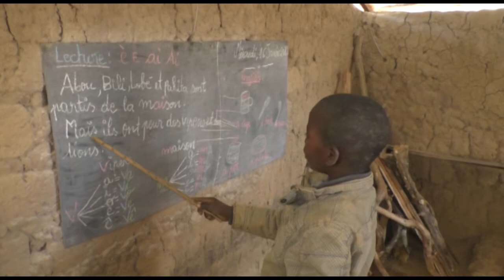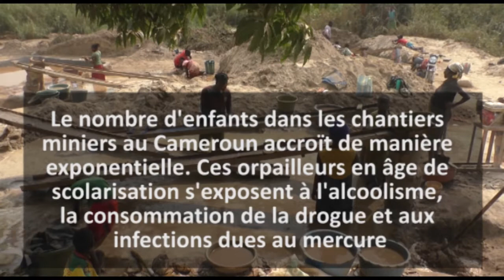Des écoles parentales pour limiter la présence des enfants dans les chantiers miniers